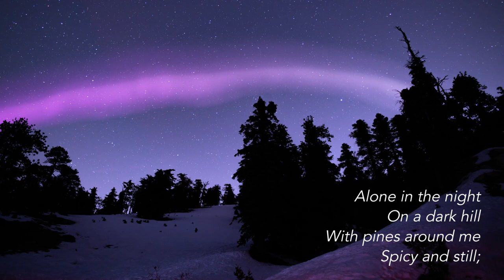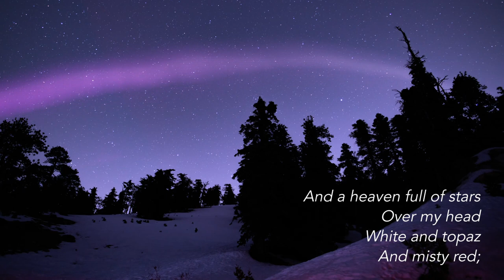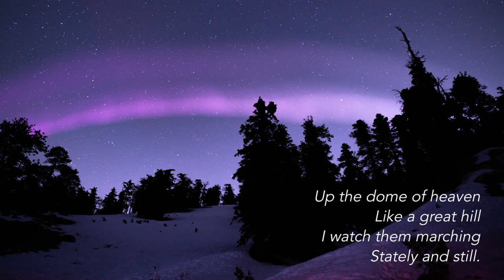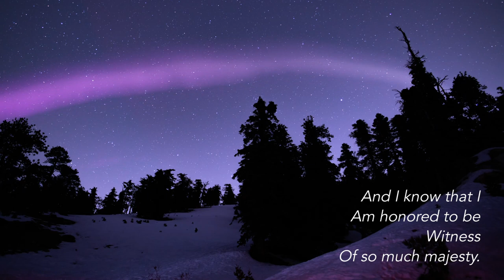Symphony Tacoma - Stars Tonight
Part of Symphony Tacoma's Encore Series of Songs for Winter
Words by Sara Teasdale
Orchestrated by Sarah Ioannides

Performed by Symphony Tacoma
Sarah Ioannides, conductor

Tacoma Youth Chorus Women's Choir
Judith Herrington, director

World premiere performance December 3, 2017
Pantages Theater, Tacoma WA

Audio restored by Bill Levey